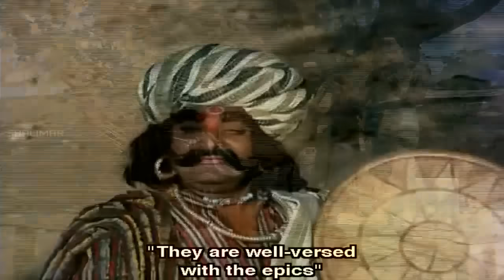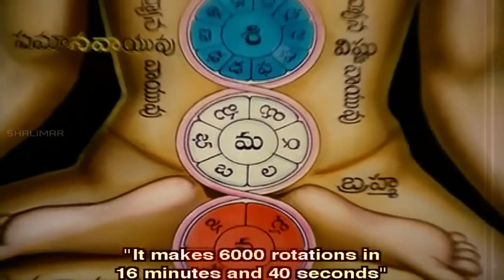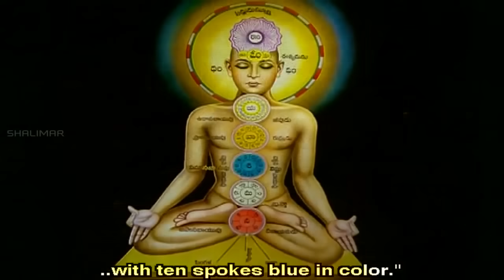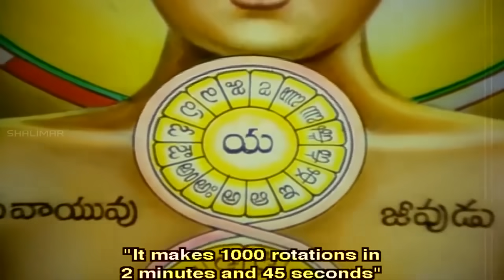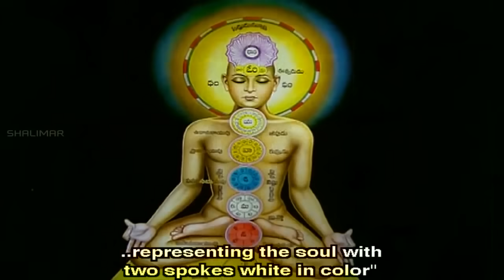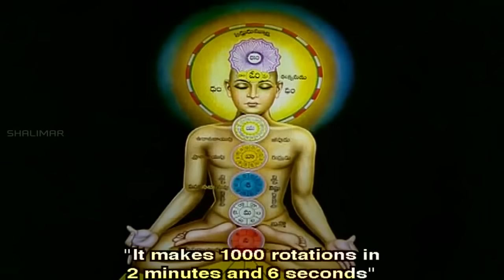Sri Madvirat Veerabrahmendra Swamy Charitra || Part 12/15 || N.T. Rama Rao, Balakrishna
Watch Part 12/15 From Srimadvirat Veerabrahmendra Swami Charitra Telugu Movie, Starring N.T. Rama Rao, Balakrishna, Allu Rama Lingaiah, Kanta Rao, Kanchana, Satyanarayana,Prabha, Directed by N. T. Rama Rao, Produced by N. T. Rama Rao and Music Susarla Dakshinamurthi.